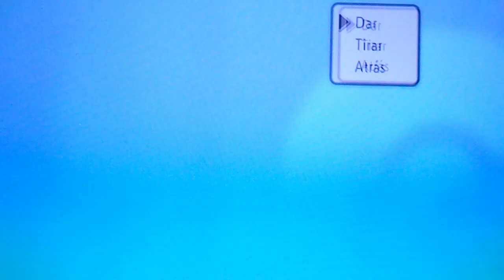POKEMON DIAMANTE BRILLANTE Capitulo 14 "Los super concursos y la plaza amistad" parte 5